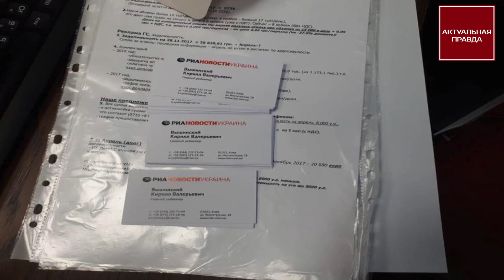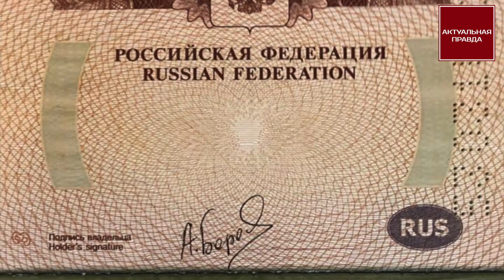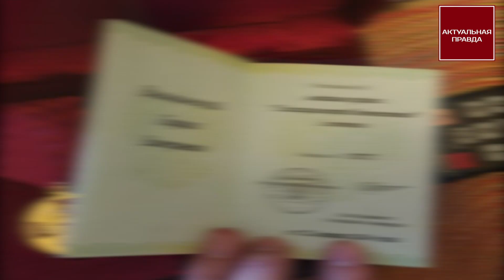Директор РИА Новости Кирилл Вышинский - пособник российско-путинских оккупантов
Служба безопасности Украины совместно с прокуратурой Крыма раскрыли в Киеве тайную медиа-террористическую яйчейку РИА "Новости", подконтрольную российско-путинским оккупантам для ведения гибридной информационной войны против Украины.

Установлены личности 20-ти сотрудников нелегального кремлевского информагентства и арестован так называемый директор Кирилл Вышинский.

Во время обысков в офисе РИА "Новости" и в доме у Вышинского был обнаружен российский паспорт, награды за оккупацию Украины, огромные суммы денег из России.

Как рассказал генерал-лейтенант СБУ Виктор Кононенко, каждый месяц из комуно-фашистской Москвы транзитом через Сербию в Киев отправлялись сотни тысяч евро для ведения подрывной деятельности против украинсокго государства.